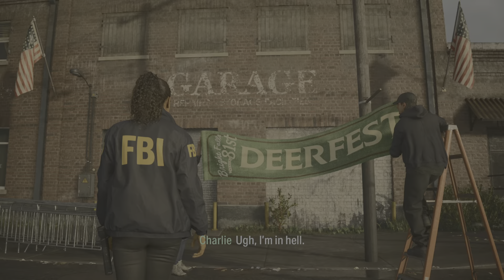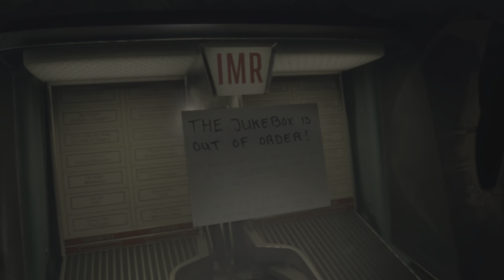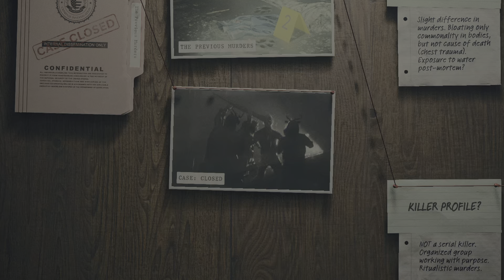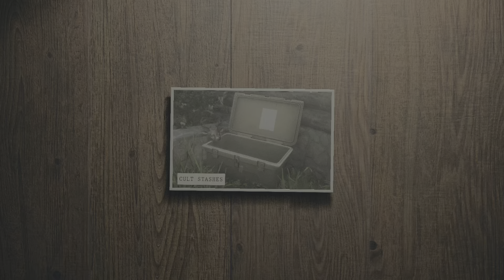Deer Diner (A.W. Ch. 1 Pt. 4)